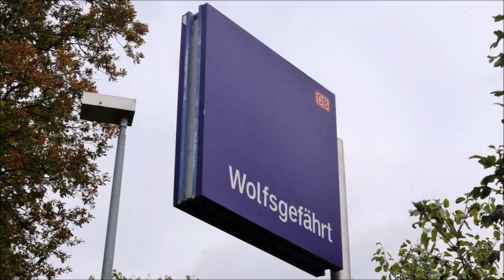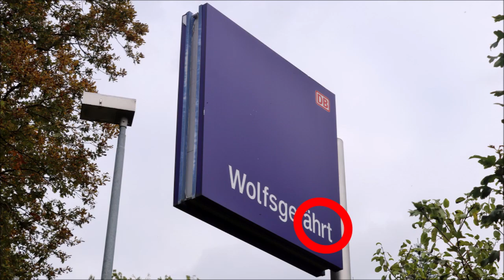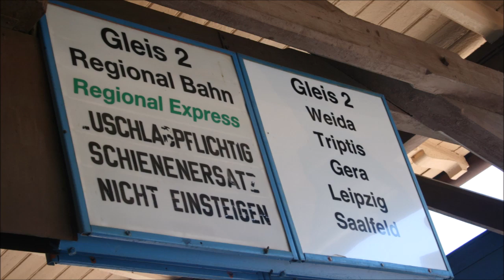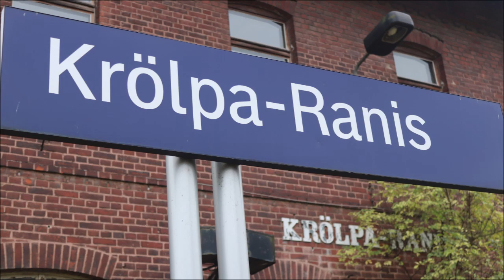Bahnstrecke Gera–Saalfeld: Im Schatten der Magistralen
Heute sind wir zu Gast auf der wenig bekannten Strecke Gera–Saalfeld, deren Verkehrsaufkommen sich im Wesentlichen auf die im Stundentakt fahrende Erfurter Bahn beschränkt; eine überschaubare Menge von Güterzügen bedient zudem das Tanklager Lederhose bei Niederpöllnitz und das Stahlwerk Thüringen in Unterwellenborn.
Dieses Video beleuchtet die Geschichte dieser Hauptbahn, die stets im Schatten der Strecken Leipzig–Hof–Nürnberg/Regensburg und Leipzig–Jena–Saalfeld stand. Der Schwerpunkt liegt auf der Infrastruktur, die zwischen Weida und Saalfeld allenfalls dem Bedarf angepasst, jedoch nie durchgreifend modernisiert wurde – der Hauptgrund, sich eingehender mit der Strecke zu beschäftigen, denn es gibt viel zu entdecken.
Steigt ein und fahrt mit!